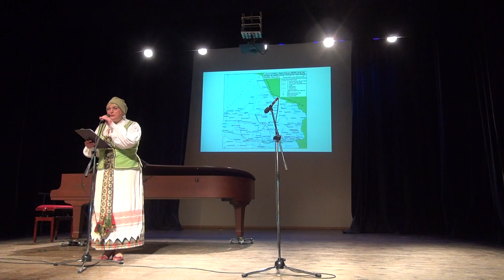Iš Mažosios Lietuvos (Tilžės) Akto 100-mečio minėjimo (Vilnius: 2018 11 30). 4 dalis.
Iš Mažosios Lietuvos (Tilžės) Akto 100-mečio iškilmingo minėjimo  Vilniaus įgulos karininkų ramovėje Lapkričio 30 d. 4 dalis. Renginio vedėja Birutė Kurgonienė. Parengė Pilaitės kronikininkė Angelė Šarlauskienė.